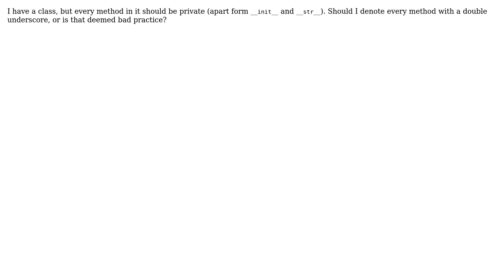Software Engineering: When to use private methods in Python